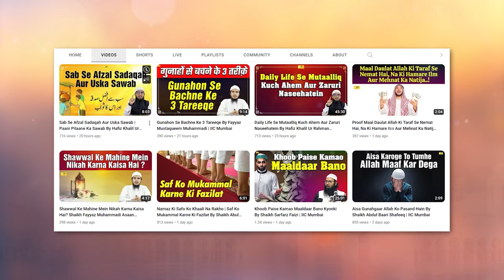Itteba e Sunnat Zaroori Kyon? By Shaikh Abdul Gani Salafi | IIC Mumbai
Bank Account Details:
ILM FOUNDATION
ICICI Bank
Savings account
IFSC CODE-ICIC0001028